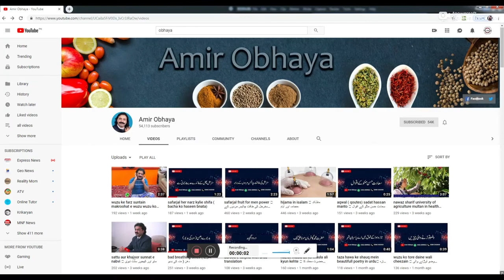Shehd aur tibb e nabvi